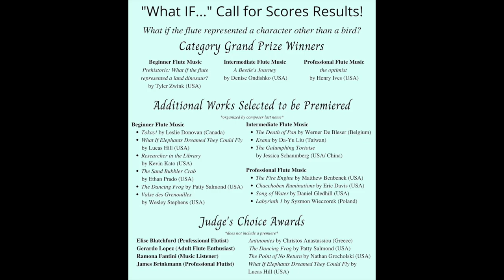The Sand Bubbler Crab for Solo Beginner Flute by Ethan Prado, premiered by Dr. James Brinkmann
Beginner flute piece I challenged myself to write in less than a day for a call for scores. Meant to evoke the behaviors of a sand bubbler crab such as blowing bubbles and retreating into their burrows.